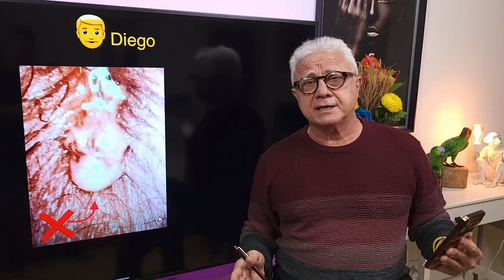Diego:Estou infecção no anus c/perda de secreção purulenta c/ odor,qual diagnóstico?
Diego relatou está com uma ardência, dor com perda de secreção purulenta pelo anus e o médico proctologista com clínicas
de tratamento clínico e cirúrgico com laser sob anestesia local e sem internação com uma experiência de 37 anos com clínicas e hospital próprios em São Paulo:
YouTuber: proctologista dr paulo branco